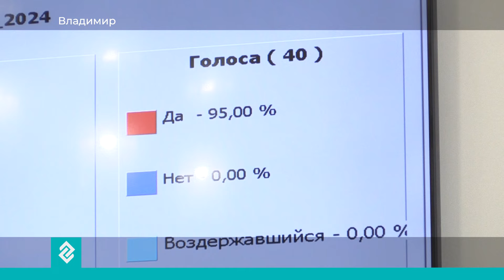Во 33 регионе планируют внедрить новые меры поддержки многодетных семей и участников СВО